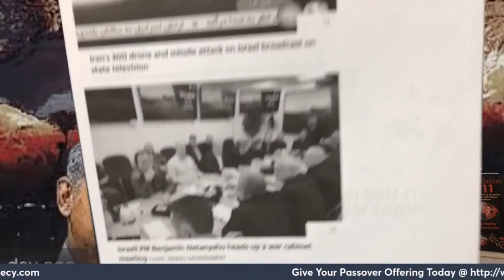Breaking: "Don't / "Holy Land" In Peril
Paul Begley
1048 B Sagamore Pkwy West Box 33
West Lafayette, IN 47906